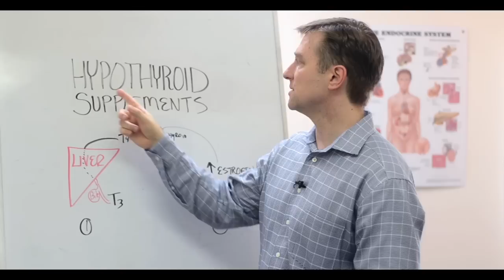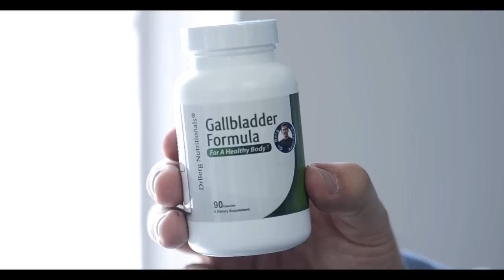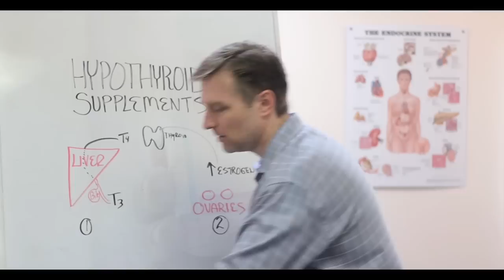Hypothyroid Supplement Recommended By Dr.Berg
Here’s what you need to know about hypothyroid supplements.

Timestamps
0:07 The problem with hypothyroid supplements
0:46 The cause of a thyroid problem #1
2:39 The cause of a thyroid problem #2

In this short video, we’re going to talk about some of the best hypothyroid supplements you can take.

The problem with many supplements for hypothyroid cases is that they help treat the thyroid, which is the opposite thing from what you really want to do.

Most hypothyroid cases are secondary to something else. So when you try to treat the thyroid, you typically won’t get anywhere.

The 2 causes of a thyroid problem and what to do:

1. Cause: Lack of bile
Remedy: Take Gallbladder Formula

2. Cause: High estrogen
Remedy: Support the ovaries

Try these hypothyroid supplements and see what they can do for you.